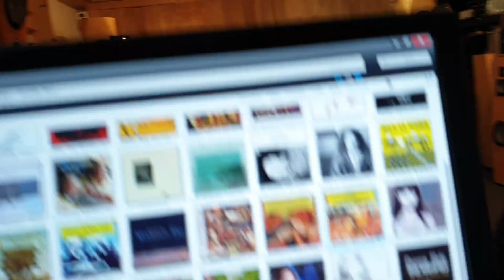뚱땡스피커 튜닝 완료